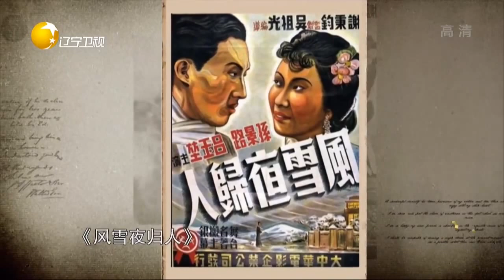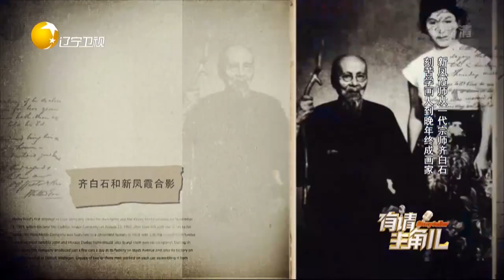有请主角儿 20211102：赵丽蓉辞世十八周年 经典作品仍引人追忆